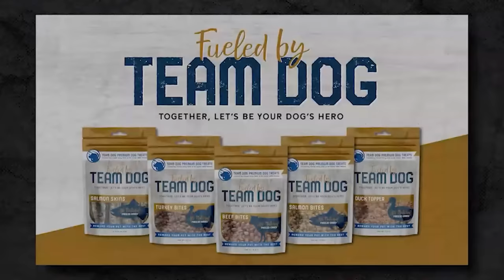Fullest Potential - Dr. Gabrielle Lyon | Mike Ritland Podcast Episode 108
for Performance Dog Food, Treats, Apparel & more!

In this episode of Mike Drop, Dr. Gabrielle Lyon covers a myriad of popular medical topics.

Dr. Lyon received her doctorate in osteopathic medicine from the Arizona College of Osteopathic Medicine and is board-certified in family medicine.
She earned her undergraduate degree in Human Nutrition from the University of Illinois Urbana-Champaign where she studied vitamin and mineral metabolism, chronic disease prevention and management and the physiological effects of diet composition.

She also completed a research/clinical fellowship in Nutritional Science and Geriatrics at Washington University in St. Louis.

Chapters:

00:00 - Intro
00:49 - Lightning Round
7:00 - Daily Routine / The Practice
12:32 - Eggs
16:08 - Reach Fullest Potential
22:21 - Digestive Standpoint / Worms
23:57 - Sushi and K9 Kisses
27:26 - Seed Oils
33:02 - Diets
36:48 - Plant-based Protein
46:42 - Inflammation / Insulin Resistance
55:46 - Protein
1:01:57 - Artificial Sweeteners
1:04:10 - Men vs Women Diet
1:09:20 - Generational Change
1:10:34 - Age Related Diet and Exercise
1:17:59 - Steroids
1:27:03 - Caffeine, Nicotine & Depression
1:36:39 - Joint Health

Support: Dr. Gabrielle Lyon

Raycon

Bubs Naturals

Good Ranchers

Code can only be used once per customer, and it does not apply to subscription orders

Ghost Bed